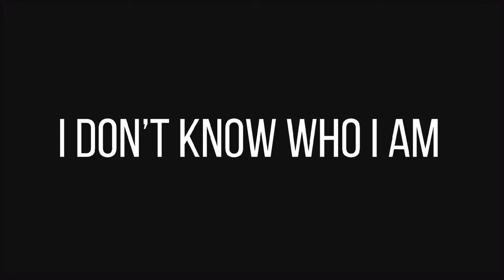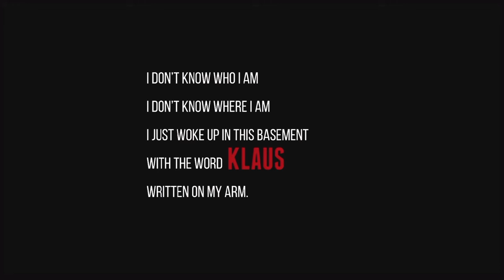klous getting interesting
just when things get good